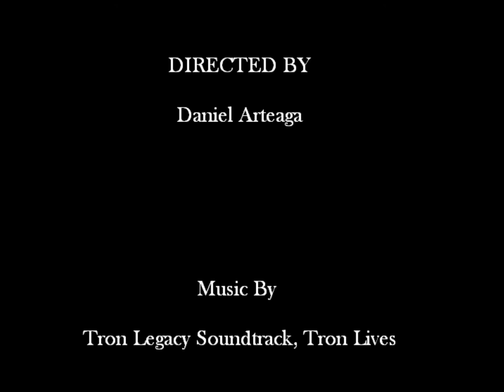Handel's Messiah Official Trailer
Here's a sneak peak at Ballet Bellevue's work in the making.